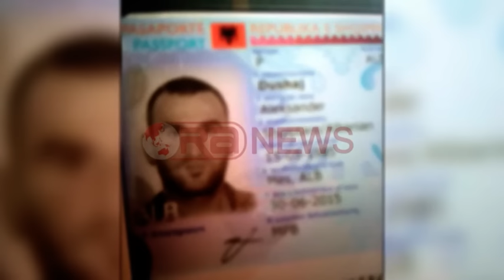FNSH dhe RENEA në aksion për kapjen e vrasësit të dy vëllezërve në Drisht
Operacionit të FNSH-së Shkodër i janë bashkuar edhe forcat RENEA, të cilat kanë mbërritur në mal me helikopterin e policisë si dhe blutë e Shkodrës.Forcat e policisë po përdorin edhe qenin e gjurmës në ndjekie të autorit.Policia thotë se terreni është mjat i vështirë, pasi autori është futur në një zonë të pyllëzuar dhe është i armatosur.Forcat e policisë janë porositur të bëjnë kujdes pasi autori mund të hapë zjarr mbi ta. Ndërkohë policia ka publikuar foton e autorit të vrasjes së dyfishtë, shtetasit Esat Dushaj, i cili në mjetin e tij të identifikimit mban dhe emrin Aleksandër.